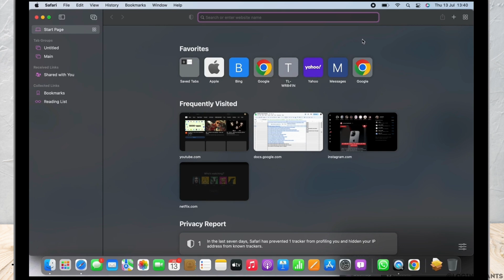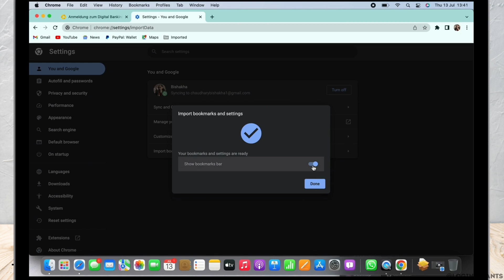How To Import Bookmarks From Safari To Chrome On Mac (2023)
In this step-by-step guide, we'll cover everything you need to know to import bookmarks from Safari to Chrome on your Mac. We'll walk you through the necessary steps, including exporting bookmarks from Safari, importing bookmarks into Chrome, and organizing them for easy access.

👋 Welcome to Login Giants! In this video tutorial, we will guide you through the process of importing bookmarks from Safari to Chrome on Mac in 2023. If you're someone who wants to switch from Safari to Chrome as your default browser on your Mac and need to transfer your bookmarks, then this tutorial is perfect for you.

🖥️ Timestamps:

0:00 - Introduction
0:05 - How to Import Bookmarks from Safari to Chrome on Mac
0:10 - Steps to Import Bookmarks from Safari to Chrome on Mac